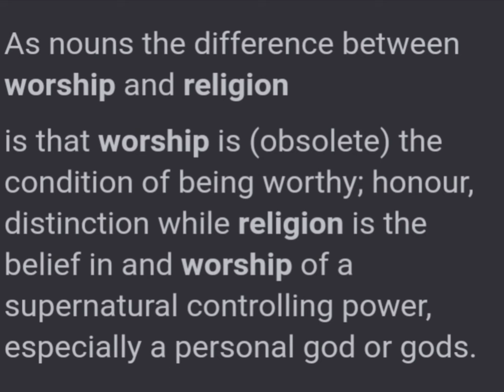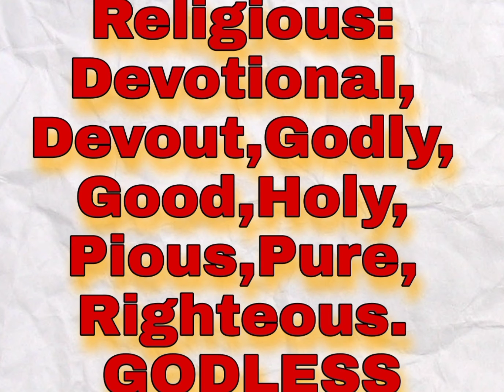30 May 2021